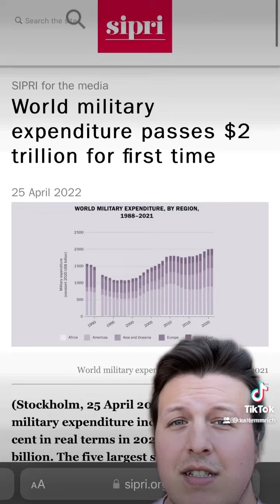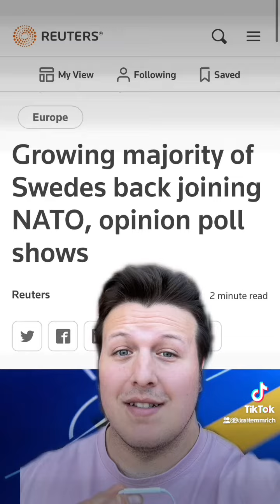The Case Against Sweden and Finland in NATO